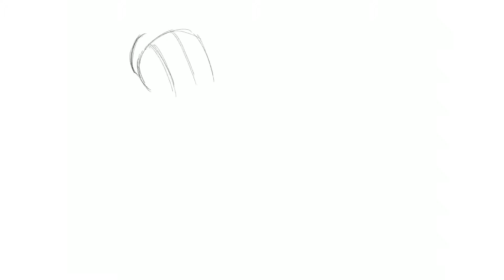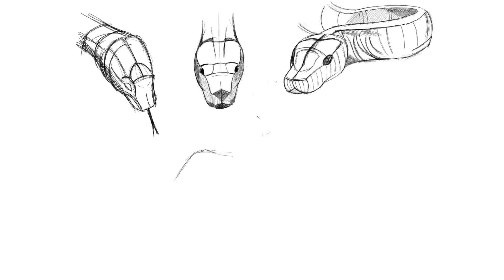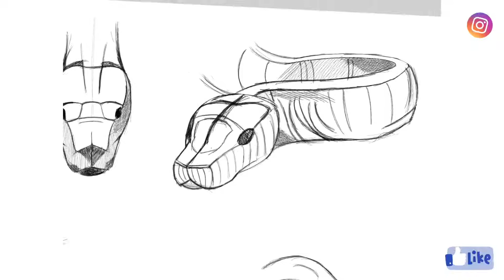Как нарисовать змею (как рисовать змей)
Как нарисовать змею в разных ракурсах ?
Если вы стремитесь научится рисовать и развить свои навыки, то не достаточно повторить пошагово урок каким бы подробным он ни был. Если вы попытаете нарисовать пройденный рисунок но без подсказки ведущего у вас ни чего не выйдет, ведь когда мы за кем-то повторяем, мы лишь повторяем механические действия ведущего урок и в нашей голове не укладываются такие азы, как понимание формы, линий и перспективы. Чтобы научится рисовать змею, хотите вы научится рисовать змею на бумаге или рисовать змею на iPad. Или же рисовать змею на компьютере. Будь это эскиз змеи, татуировка змеи или art змеи. Вы должны понимать перспективу и форму. Не достаточно копировать действия, нужно ещё и анализировать предмет который вы рисуете. Рисуйте с удовольствием, трудитесь над собой, работайте над рисунком.
Это видео что бы увидеть последовательность работы, увидеть ведение рисунка !